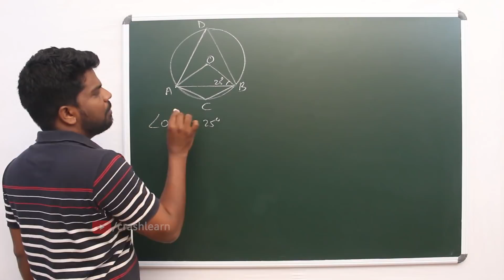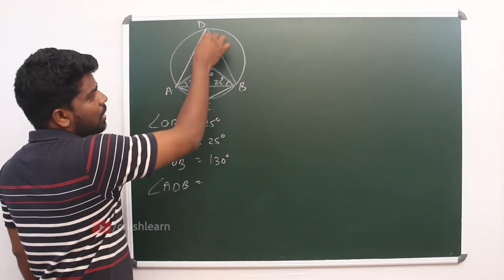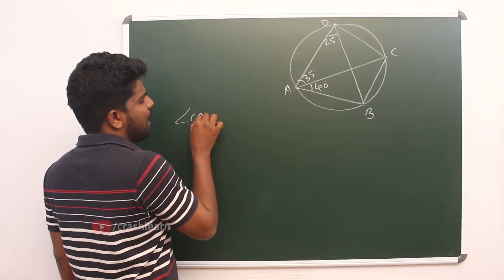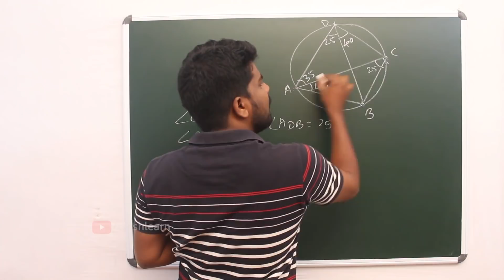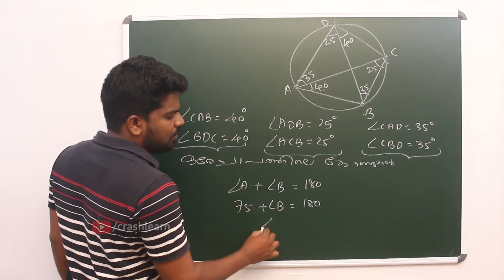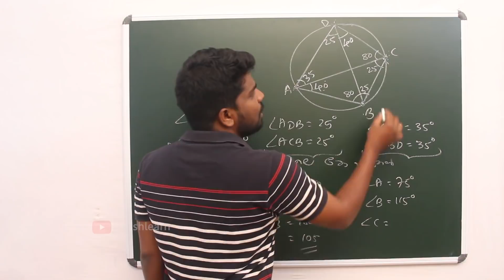1,2 വൃത്തം & തൊടുവര | Circles & Tangents | Problem Solving | Mathematics | Class 10 | SSLC